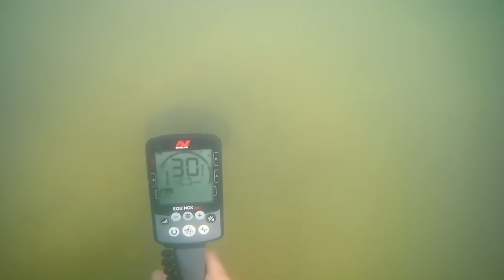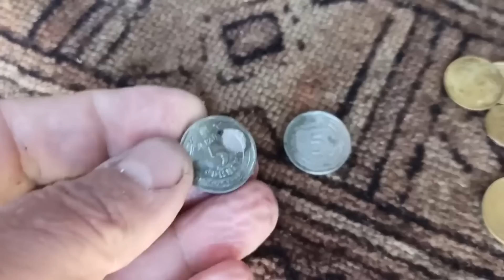ПРОСТО ШИКАРНО! Только посмотрите сколько я нашел под водой с металлоискателем Minelab Equinox 800!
О бо всем с Журавлевыми